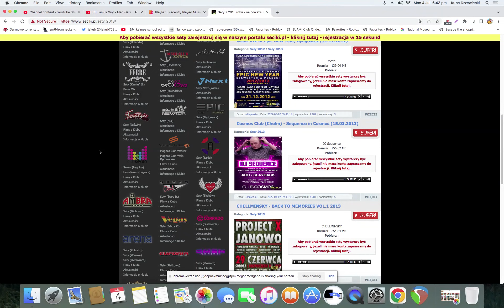Tobu - Merlopli ft. Meg Griffin